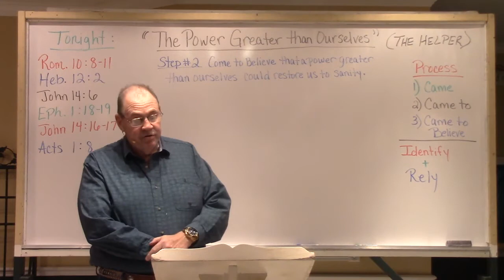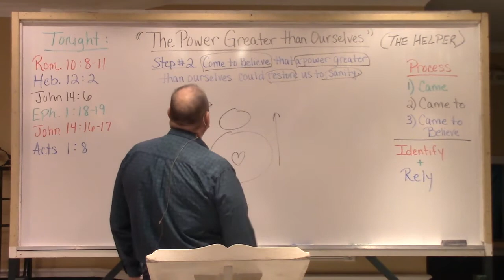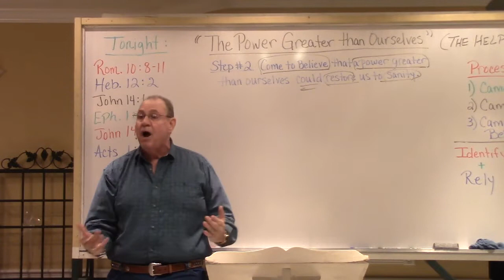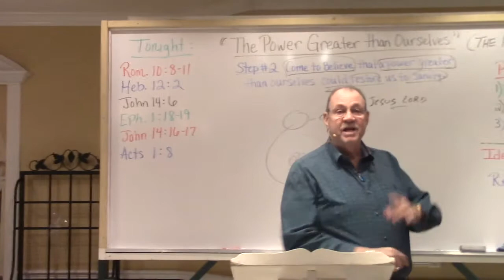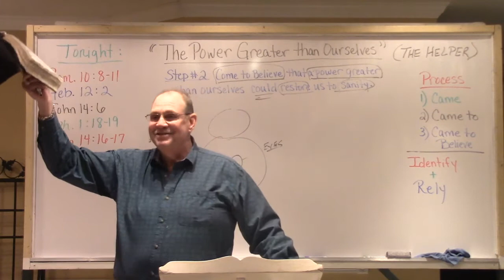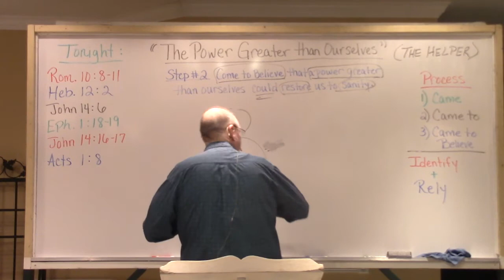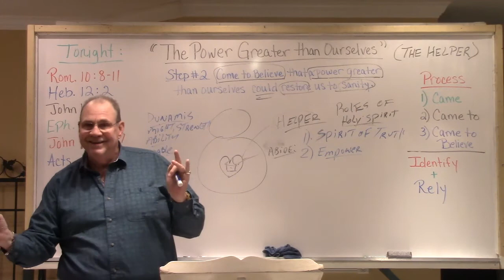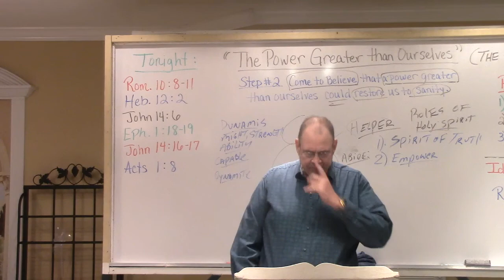The Power Greater than Ourselves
Overcomers - Living Free
12/29/2020